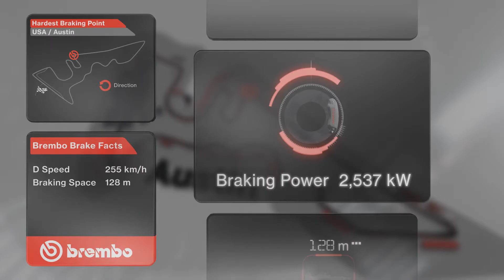Formula 1 2015 — Brembo Brake Facts 16 - USA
Yippie-ya-yeah, off we got to Austin, Texas, to the Circuit of the Americas. Ahead of turn 12 the drivers decelerate by 255 km/h in just 1.36 seconds. Over only 128 metres. Power of 2,537 kW gets released in the process. The driver is exposed to 5.7 G. While he pushes with 187 kg onto the brake.